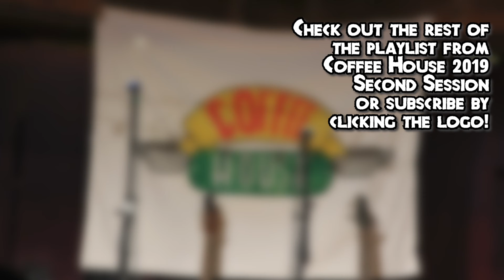I Don't Care by Ed Sheeran & Justin Bieber (Cover) - Maine Teen Camp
I Don't Care by Ed Sheeran & Justin Bieber (Cover)  from Coffee House 2019 Second Session